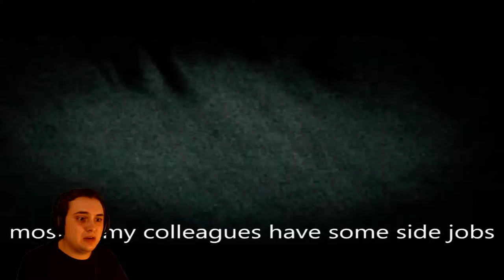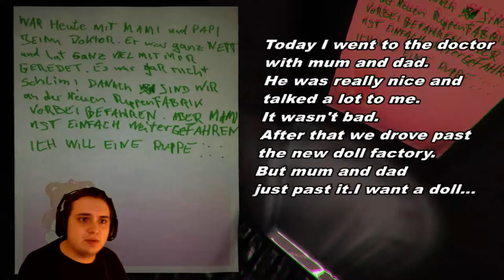Black Willow | One Of The Creepiest Games Of All Time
This indie horror game by Nut-Wombat will have you cowering in fear with its terrorizing psychological gameplay.